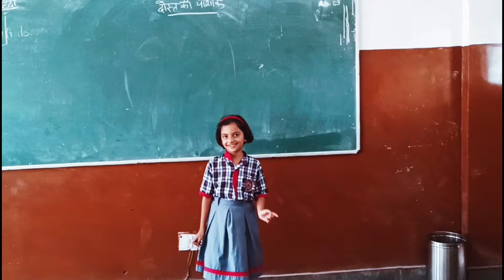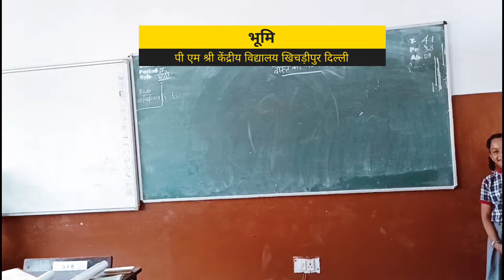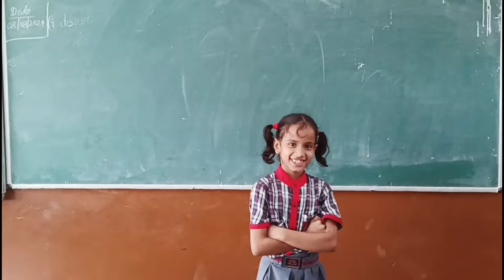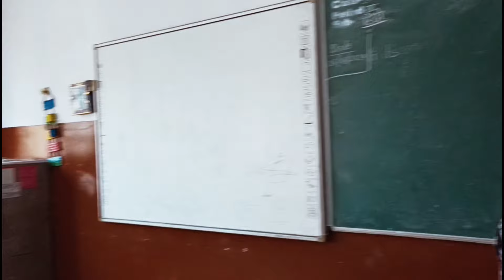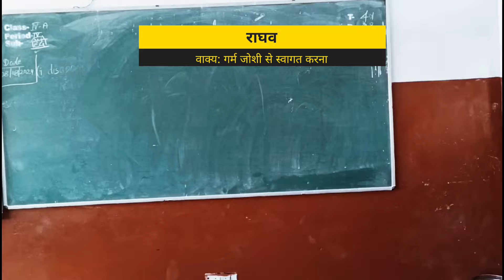Educational Video: अभिनय द्वारा सीख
अभिनय द्वारा सीख।